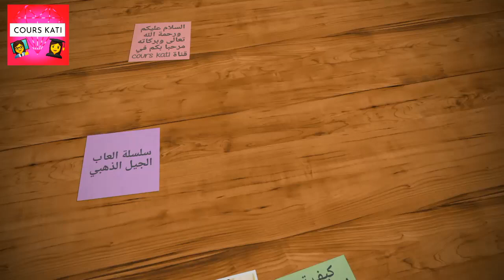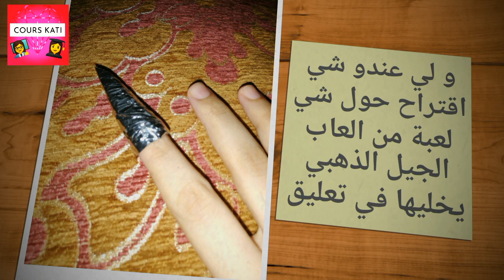العاب الجيل الذهبي - كيف تصنع اظافر حيزبون الشريرة 🧛‍♀️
العاب الجيل الذهبي - كيف تصنع اظافر حيزبونة الشريرة 🧛‍♀️